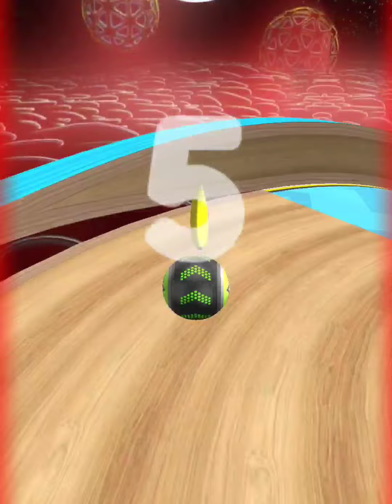Going Balls‏ - SpeedRun Gameplay Level 11123